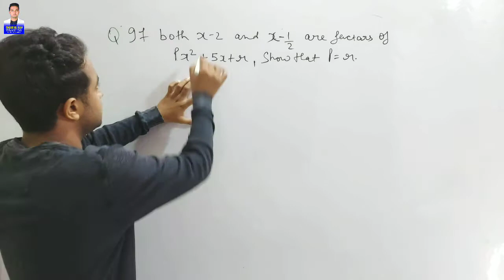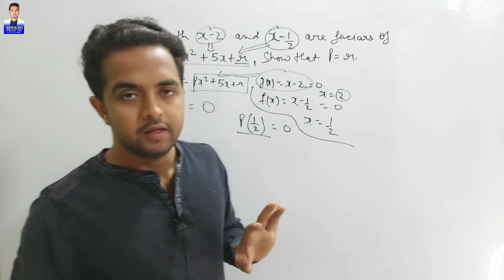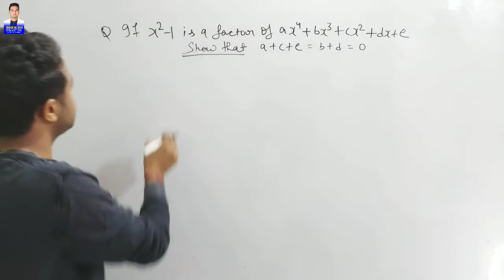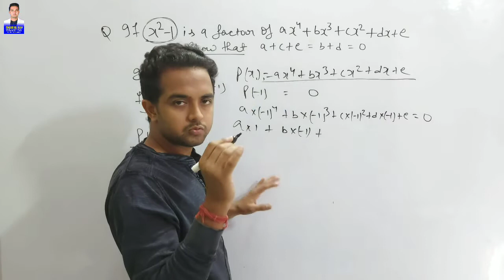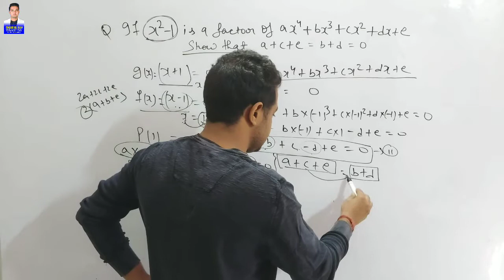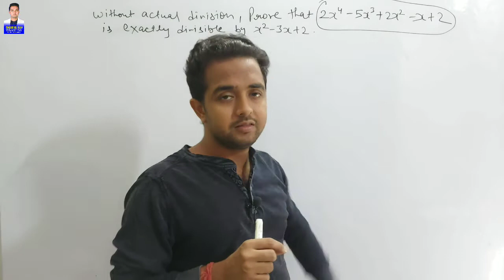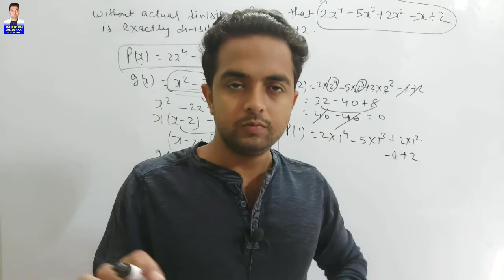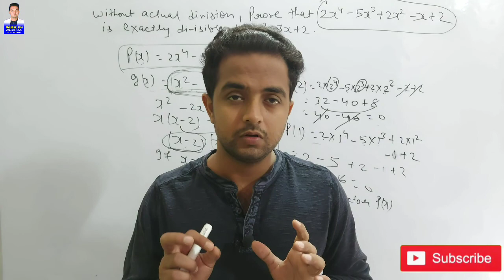Polynomial class 9 (part 6)🔥 ||CBSE||NCERT || NTSE & OLYMPIAD